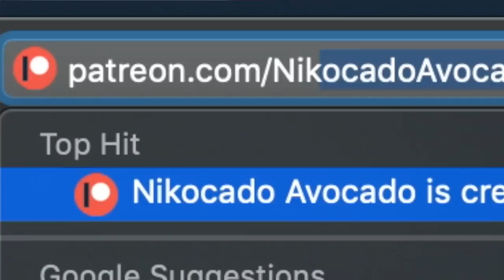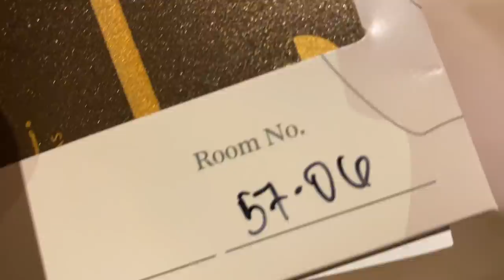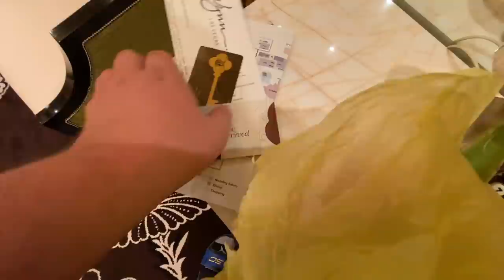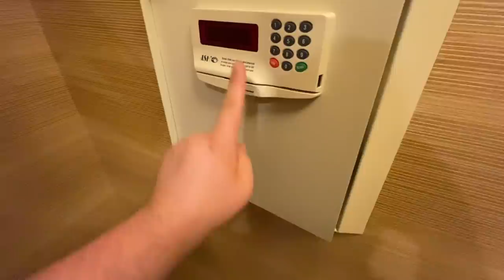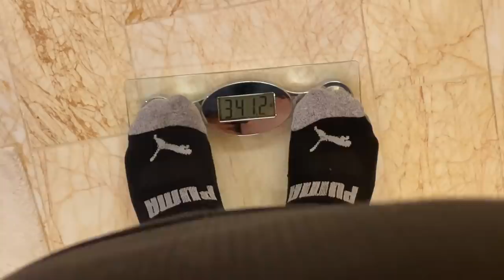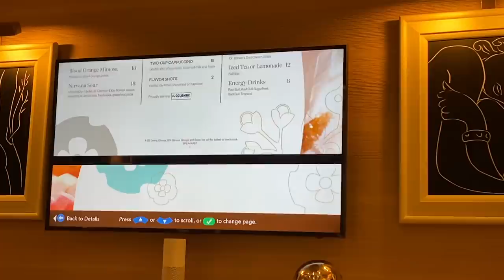My New House: Day 1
Welcome to my new house! I purchased this and I'm so excited to share it with you!

Executive Producers: Leslie Jeppesen & Princess Abbie